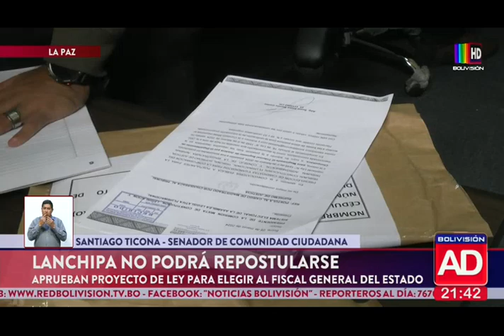Lanchipa no podrá repostularse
La Cámara de Senadores aprobó un proyecto de ley para elegir al nuevo fiscal del Estado.